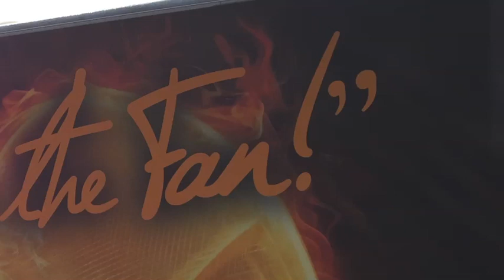Atlanta Braves 2019 1st Round pick, 21st overall: Braden Shewmake SS Texas A&M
Texas A&M's Braden Shewmake has been a model of consistency during his three-year run in the SEC.  The conference and National Freshman of the Year in 2017 batted .335 with 11 home runs and 68 RBI in that season alone.  The former all-district quarterback at Wylie East High School (Tex.) was a three-sport standout (baseball, basketball, football) at the prep level.  Shewmake was selected 21st overall by the Atlanta Braves in the 2019 MLB Draft and will be expected to develop into the same steady player he proved to be at the SEC level.